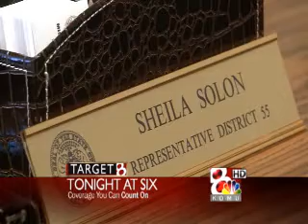Target 8 Promo for May 5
Will a new lottery ticket be able to save veterans' homes from closing?  Target 8 investigates whether the homes will see enough of the money tonight on KOMU 8 News at Six.